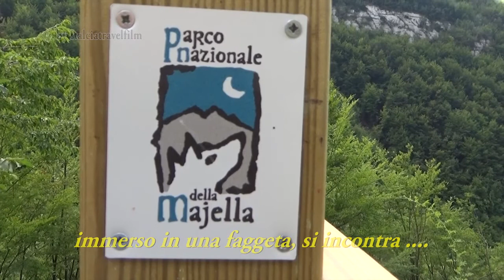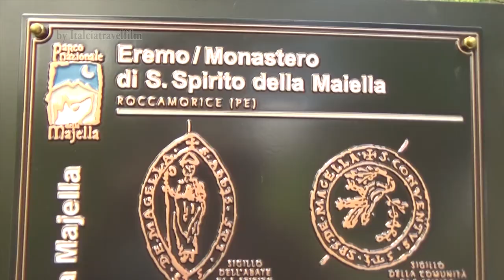Itinerari della Majella - Eremo Santo Spirito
Fondato da fra Pietro da Morrone nel quinto decennio del XIII secolo. Nel 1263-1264, l’eremo di S. Spirito della Maiella riceve la protezione apostolica da Urbano IV e viene incorporato all’Ordine di S. Benedetto.
Dal 1275 al 1293 è la “casa madre” dell’Ordine di S. Spirito della Maiella (poi Ordine dei Celestini). Progressivamente abbandonato nel Trecento, viene ricostruito per iniziativa dell’abate Pietro Santucci da Manfredonia (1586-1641) ed ottiene il titolo di Badia.
Nel XVII sec., il nobile Marino IV Caracciolo vi si ritira facendovi costruire un edificio (“la casa del principe”), in seguito trasformato in foresteria.
Soppresso l’Ordine dei Celestini nel 1807, il monastero di S. Spirito viene definitivamente abbandonato. Il 29 agosto, festa della decollazione di s. Giovanni Battista, vi si celebra il rito del “Perdono”.
Si raggiunge con il sentiero: S (sentiero dello Spirito)